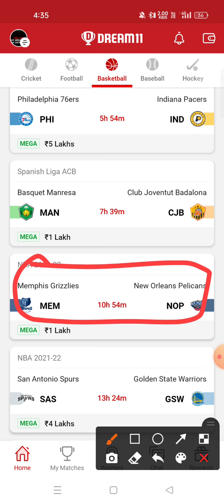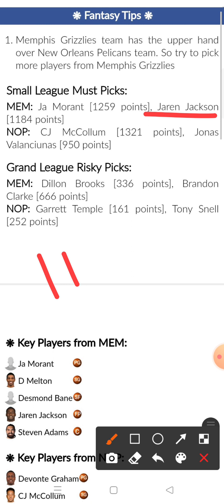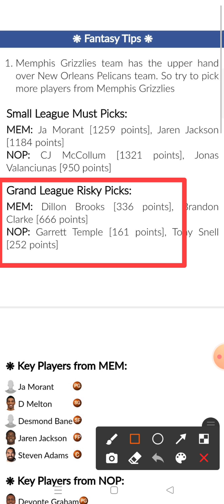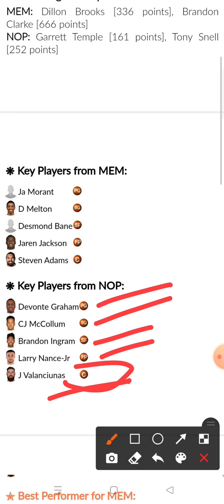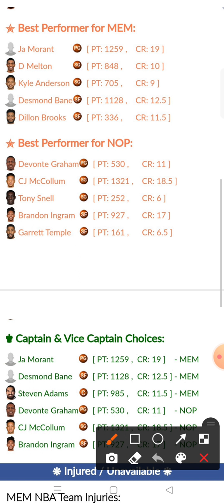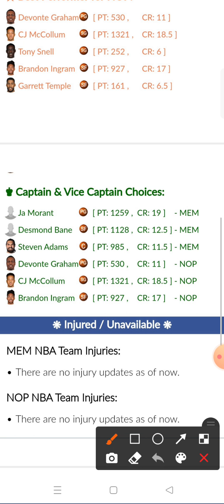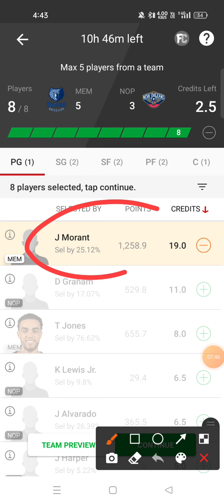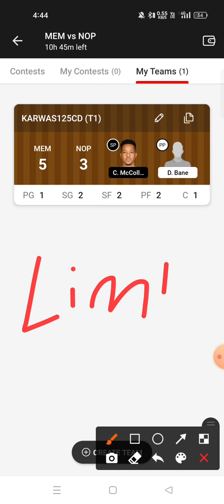MEM VS NOP Dream11 prediction NOP VS MEM Dream11 prediction NBA Basketball League 🔥🔥